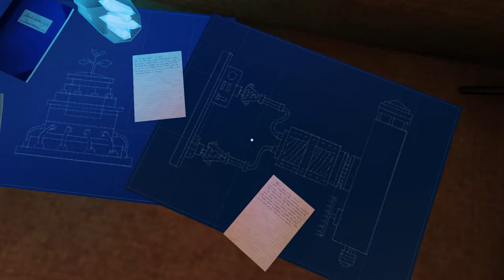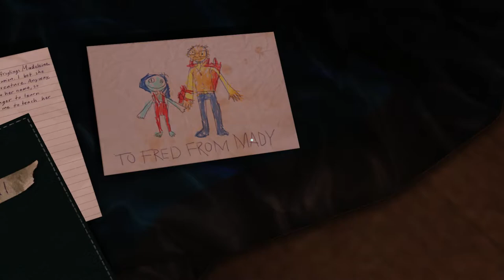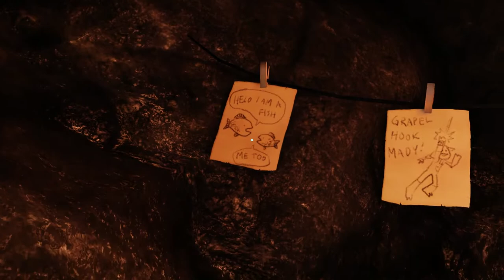¿¡UNA CIVILIZACIÓN SUBTERRÁNEA, WTF!? | A Story About My Uncle #1-2 Walkthrough | Wratch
~~Yeh despistado!~~
Espero que os haya gustado el vídeo de hoy, si es así ¡agradecería que le dieseis a like! ^^